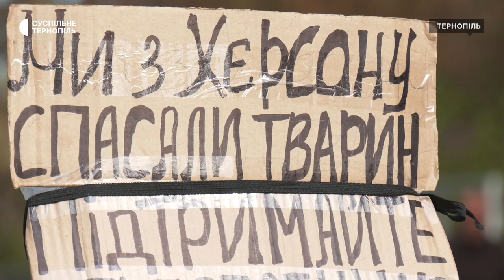Спротив окупації та порятунок тварин: історія переселенки з Херсону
Переселенка з Херсона Євгенія Шаргут врятувала сім тварин під час евакуації. Вона жила у Херсоні під час окупації міста та не боялася там співати гімн України. Зараз жінка грає на гітарі в центрі Тернополя та збирає гроші для утримання улюбленців. Більше про життя в окупації та допомогу чотирилапим Євгенія розповіла Тетяні Панченко.